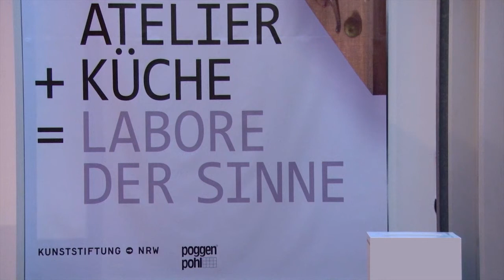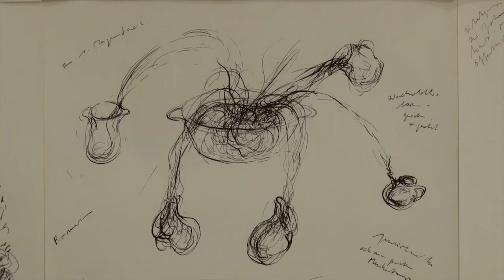Atelier+Küche=Labore der Sinne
Der Trailer zur Ausstellung im Marta Herford vom 12. MAi bis 16. September - ein Film von Ivo Tödtmann